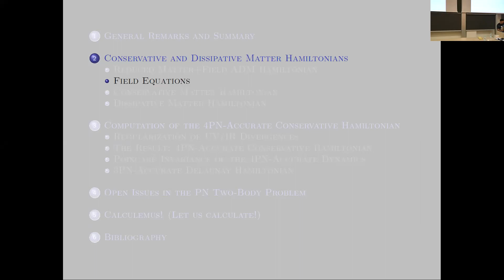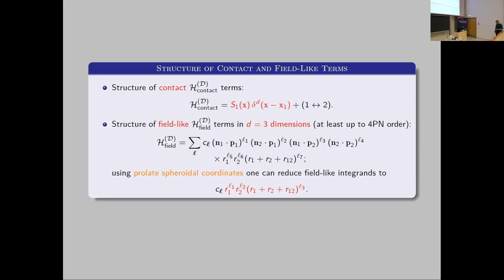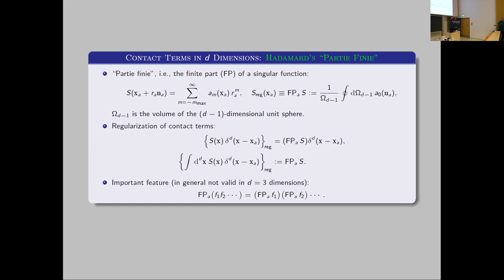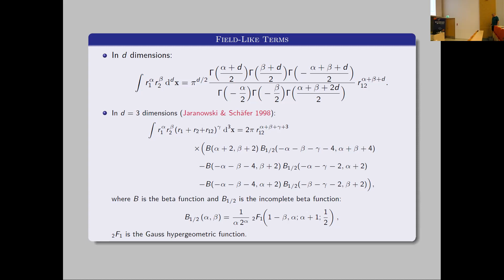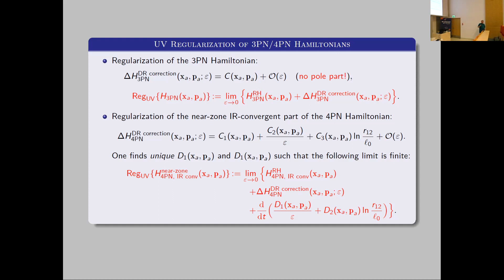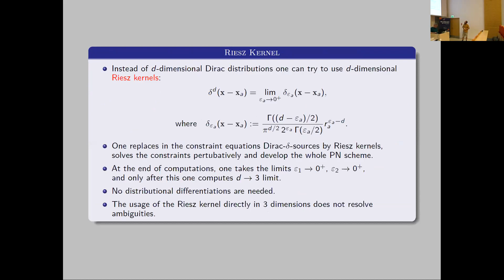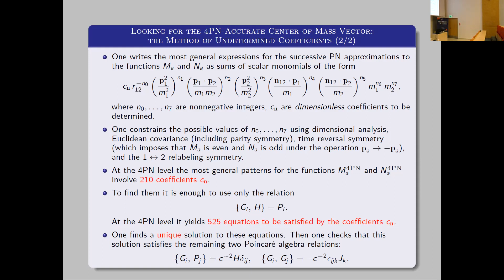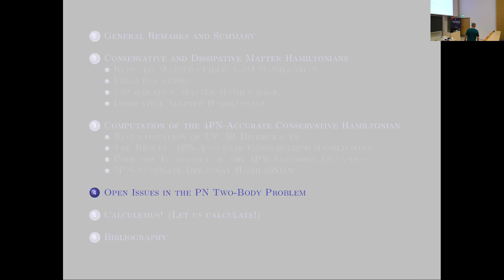Post-Newtonian General Relativity and Gravitational Waves - Lecture 2